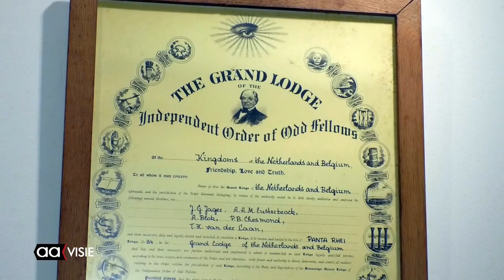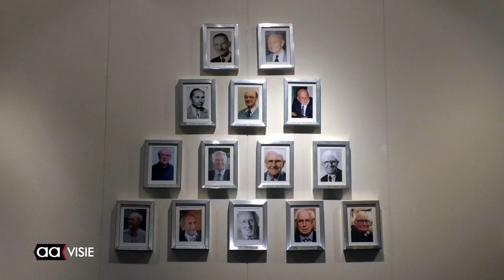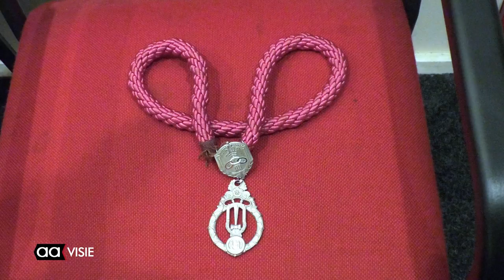Odd Fellows in Almelo houden open avond